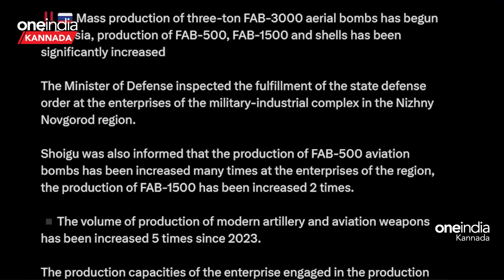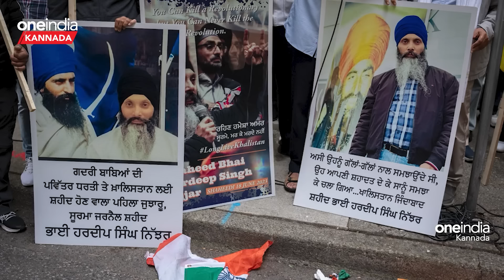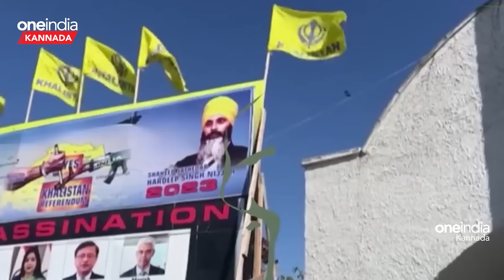Iran ಇರಾನ್ನಲ್ಲಿ ಭಾರತ ಉಪರಾಷ್ಟ್ರಪತಿ! ಇಬ್ರಾಹಿಂ ರೈಸಿ ಅಂತಿಮ ಯಾತ್ರೆ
ಹೆಲಿಕಾಪ್ಟರ್ ಅಪಘಾತದಲ್ಲಿ ಮೃತಪಟ್ಟ ಇರಾನ್ ಅಧ್ಯಕ್ಷ ಇಬ್ರಾಹಿಂ ರೈಸಿ ಅವರ ಅಂತ್ಯಕ್ರಿಯೆ ವೇಳೆ, ಭಾರತದ ಉಪರಾಷ್ಟ್ರಪತಿ ಜಗದೀಪ್ ಧನ್‌ಕರ್ ಅವರು ಹಾಜರಿದ್ದರು. ಈ ಮೂಲಕ ಭಾರತವು ಇರಾನ್ ಜೊತೆಗಿನ ಸಂಬಂಧ ಗಟ್ಟಿಗೊಳಿಸುತ್ತಿದೆ. ಹಾಗೇ ಇರಾನ್ ವಿರುದ್ಧ ಅಮೆರಿಕ ಇದ್ದರೂ ಭಾರತ ಈ ವಿಚಾರದಲ್ಲಿ ಮತ್ತೊಂದು ಚಾಣಾಕ್ಷ ನಡೆ ಇಟ್ಟಿದೆ ಎಂಬುದು ತಜ್ಞರ ಅಭಿಪ್ರಾಯ ಆಗಿದೆ.

Iran’s supreme leader has presided over a funeral for the country’s late president, foreign minister and others killed in a helicopter crash on Sunday. Ayatollah Ali Khamenei led prayers at Tehran University, where caskets carrying the dead were draped in Iranian flags.